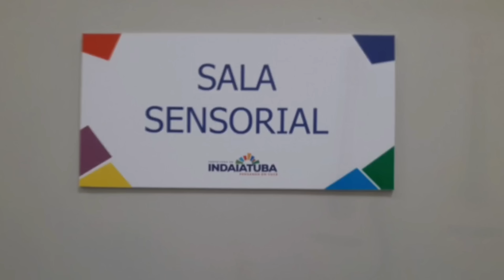NAO CAIA NESSA!!! TUDO CONVERSA FIADA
Comedores de queijo do canal do mineirinho, ceis tão baum?
Eu tô baum !

oferecimentos:

Juntas sabó

tecnomotor

Disflex abrasivos

chip performance